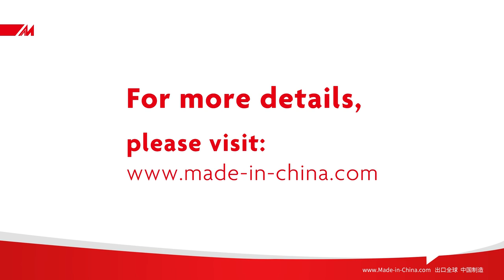stainless steel chainmail gloves, 5 finger short glove and long glove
stainless steel chainmail gloves, 5 finger short glove and long glove, different straps and different lengths, for your choice